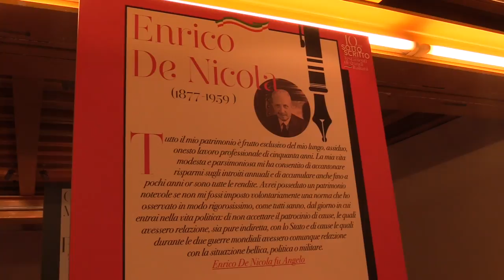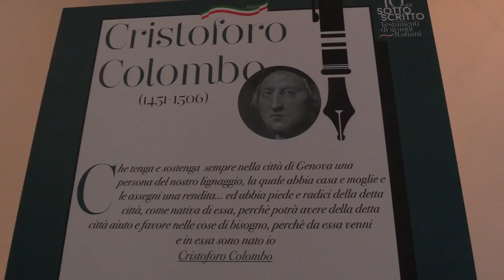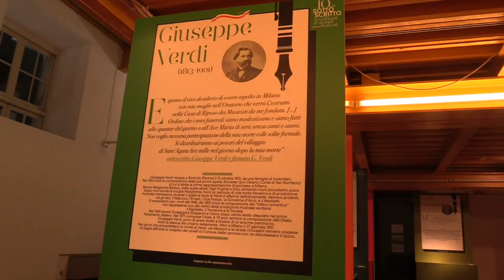A Palazzo Ducale i testamenti dei grandi italiani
Una mostra con i testamenti dei grandi italiani. Io qui sottoscritto a Palazzo Ducale di Genova